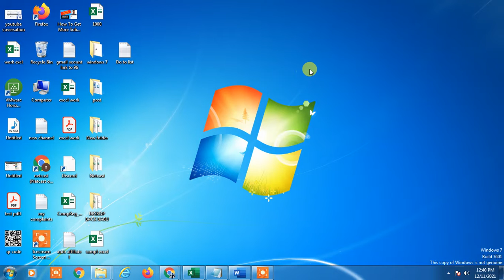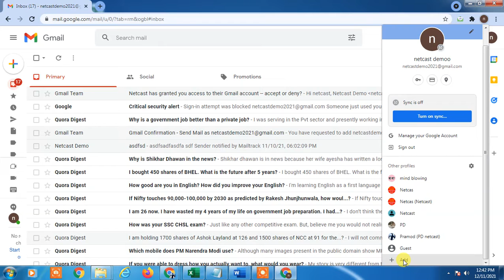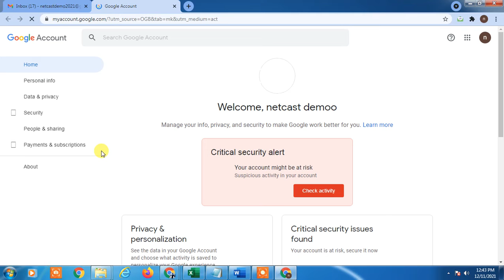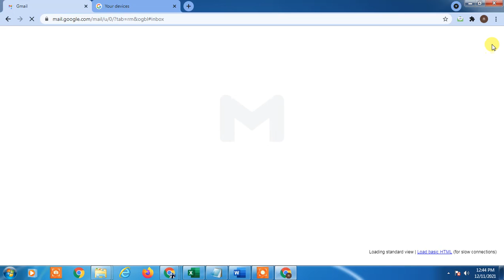How To Sign out One Gmail on Laptop With Multiple Accounts?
When you have multiple accounts in Chrome, signing out of one account in your laptop doesn't sign out the other. This video shows two different ways to do that.